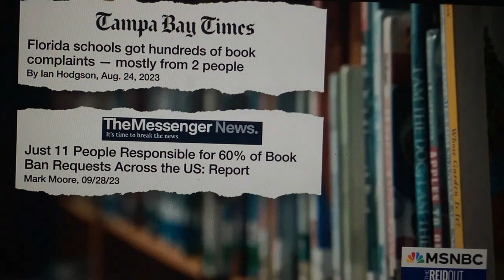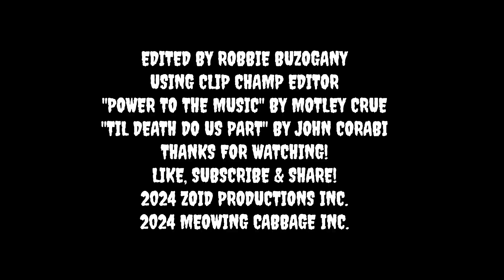Mom 4 Justice OWNES Joyless Reid!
Joyless Reid gets her ass handed to her by Liberty Moms co-founder, Tiffany Justice. Who are we kidding? Joyless Reid GOT OWED!